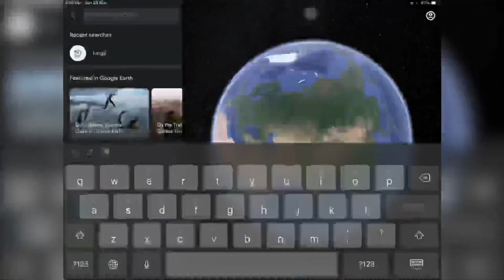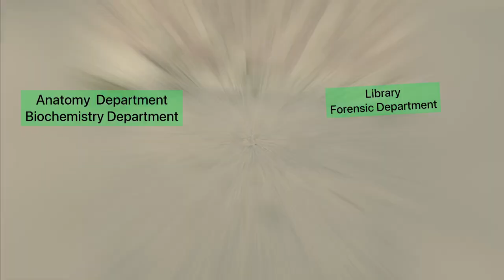Tour around GMC Srinagar | Government Medical College Srinagar Introduction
Government Medical College Srinagar |Karan Nagar | Jammu And Kashmir